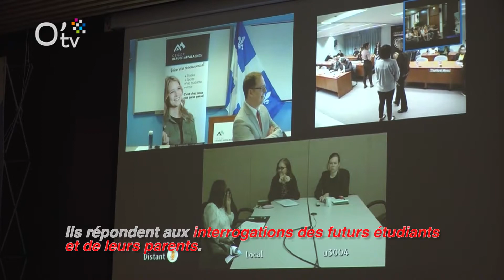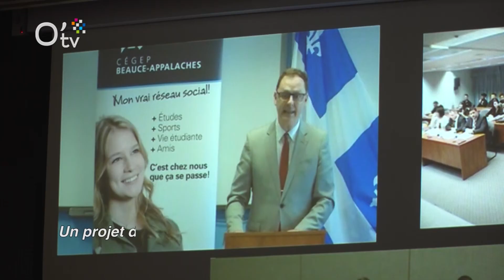Message aux étudiants : le Quebec vous accueille les bras ouverts !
Cette rencontre a une vocation pédagogique. Elle permet aux jeunes Réunionnais en formation ou en emploi au Québec, de témoigner, partager leur expérience et répondre aux questions portant sur l’accueil, l’adaptation et l’intégration, le vécu et l’intégration professionnelle. Elle permet également aux familles et aux jeunes partants en mobilité de se rencontrer, d’échanger, et de se rassurer avant le départ prévu au mois d’août 2018.